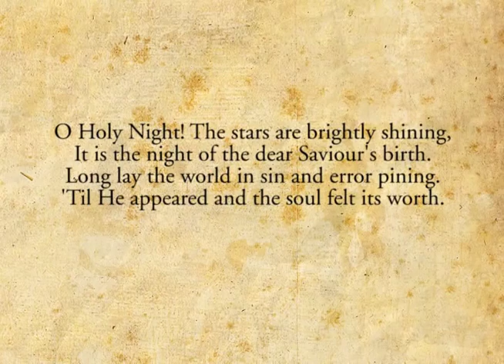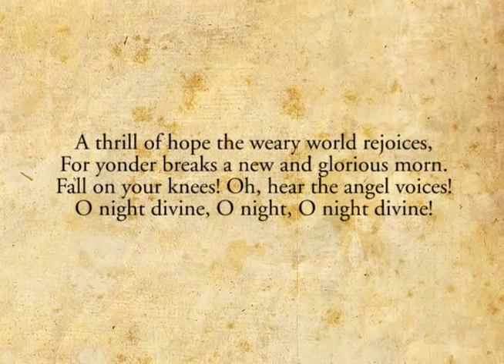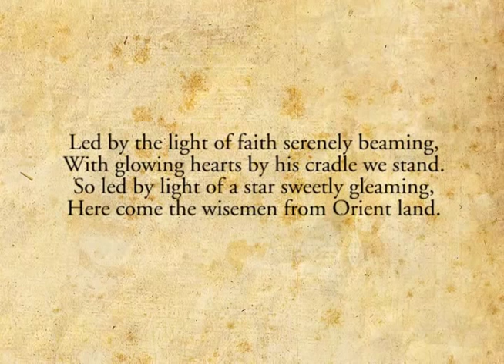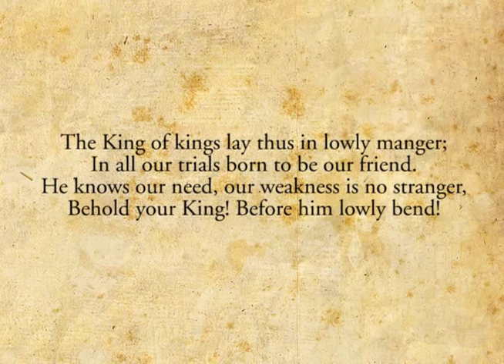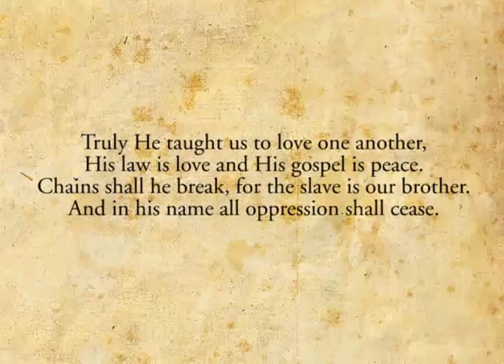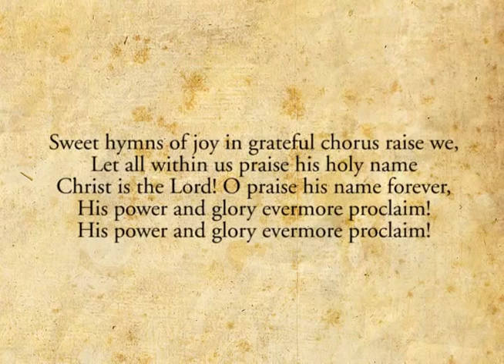O Holy Night - Folk Angel (feat. Jeff Johnson & Jourdan Johnson)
A rearrangement of O Holy Night by Folk Angel from their third Christmas album "Comfort and Joy".

"O Holy Night" ("Cantique de NoÎl") is a well-known Christmas carol composed by Adolphe Adam in 1847 to the French poem "Minuit, chretiens" (Midnight, Christians) by Placide Cappeau (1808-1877), a wine merchant and poet, who had been asked by a parish priest to write a Christmas poem.  Unitarian minister John Sullivan Dwight, editor of Dwight's Journal of Music, created a singing edition based on Cappeau's French text in 1855. In both the French original and in the two familiar English versions of the carol, the text reflects on the birth of Jesus and of mankind's redemption.